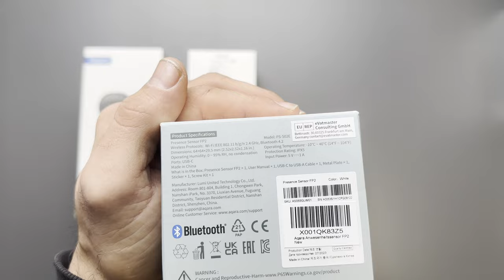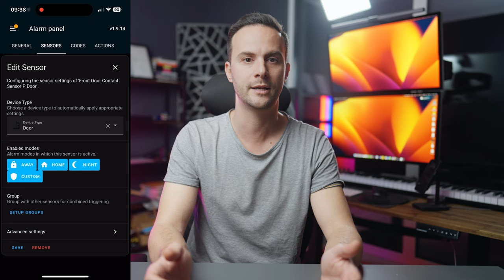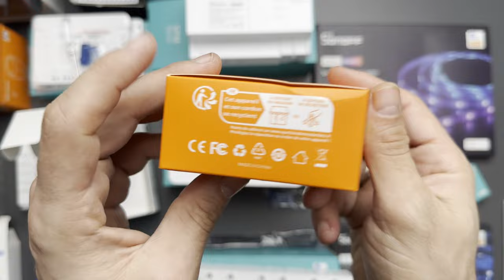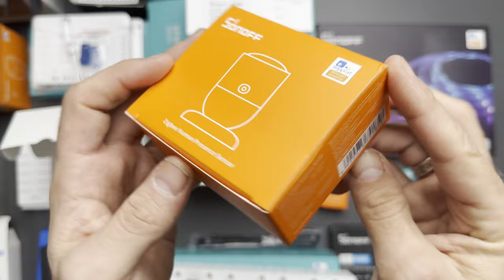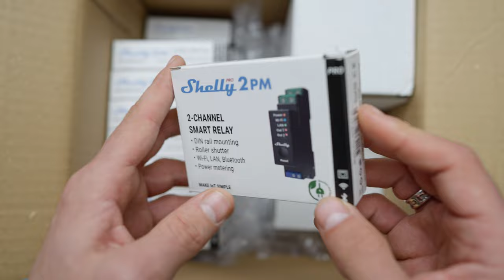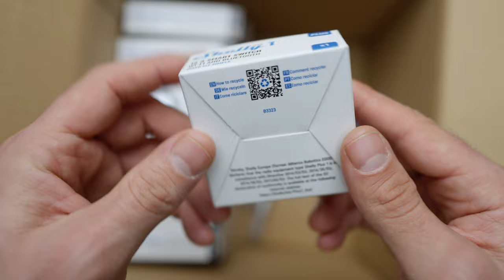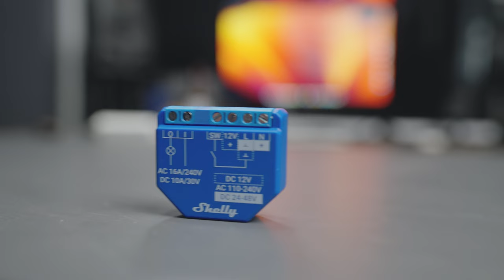OKOS SZENZOROK, amiket BE KELL SZEREZNED ✖️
Ebben az epizódban a okos szenzorokról, érzékelőkről lesz szó, konkrétan mozgás- és jelenlét érzékelőkről, azaz presence szenzorokról.

Timecode:
0:00 Okos szenzorok típusai
0:16 Aqara FP2 jelenlét érzékelő
1:48 Aqara FP2 problémák
4:32 Aqara P1 mozgásérzékelő
5:50 Immax NEO ajtó- és ablak nyitás érzékelő
6:48 Immax NEO Smart Multi-érzékelő
7:52 Sonoff SNZB-06P Zigbee jelenlét érzékelő
8:40 Shelly
9:48 Shelly PRO 2PM
10:34 Shelly Plus 1
11:01 Shelly BLU Button1
12:08 Ezt nézd meg